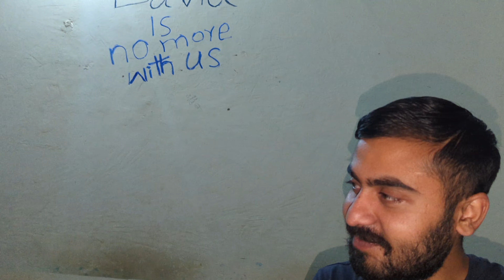Ramadan mein exams waly din garmi🌡️🥵 ||Ramadan vlog|| Hostel Life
Asalam Alaikum guys
So in this video, I am telling about

__________________/ SOCIAL LINKS/____________________